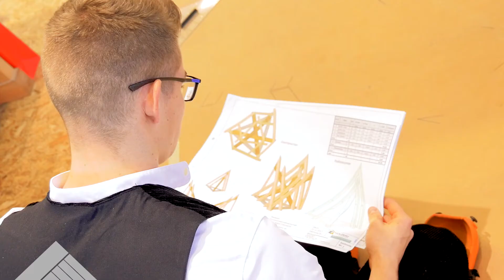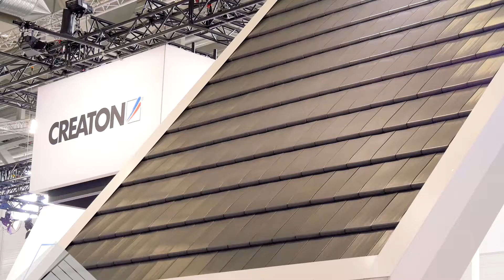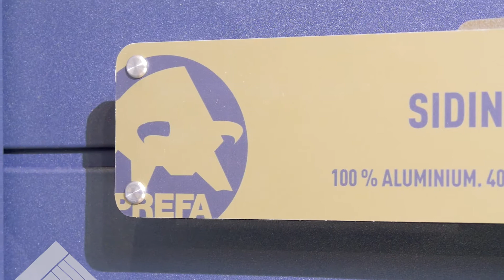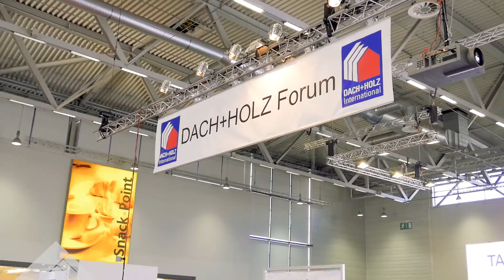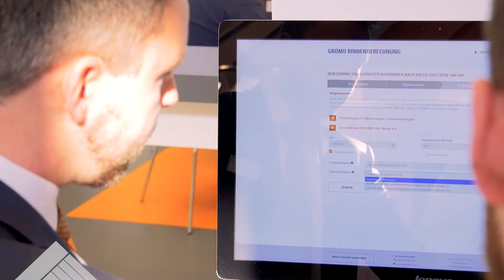Sondersendung 2 - DACH + HOLZ International 2018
dach-holz.tv ist der Sender für Dachdecker und Zimmerer. Wir informieren unsere Zuschauer in einem wöchentlichen Nachrichtenmagazin über Trends und Neuheiten der Branche.

In unserer zweiten Sondersendung zur DACH+HOLZ International steigen wir mit dem Training der Zimmerer Nationalmannschaft für die kommende Europameisterschaft ein. Anschließend zeigen wir Produktneuheiten für Dach und Fassade. Wie spannend das Thema Digitalisierung ist, das wurde unter anderem im Forum deutlich. Außerdem zeigt auch ein Hersteller für Dachentwässerung, dass digital aufgerüstet wird. Zum Abschluss stellen wir ein neues System zur Gründacheindeckung vor..